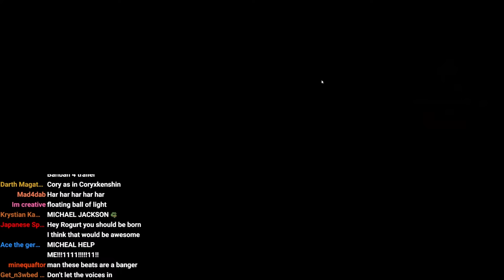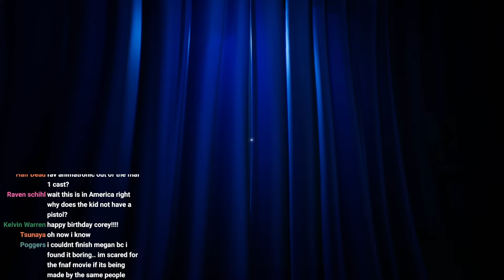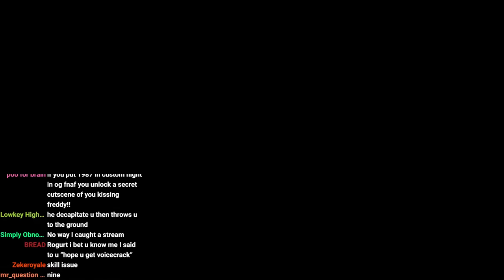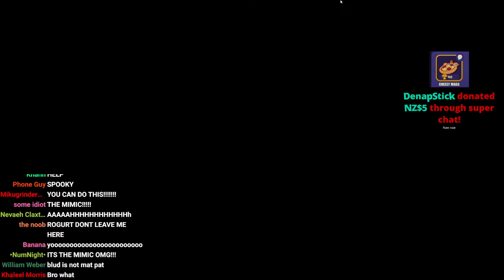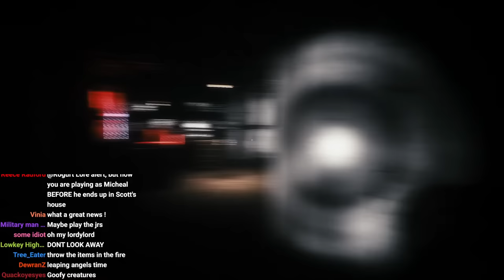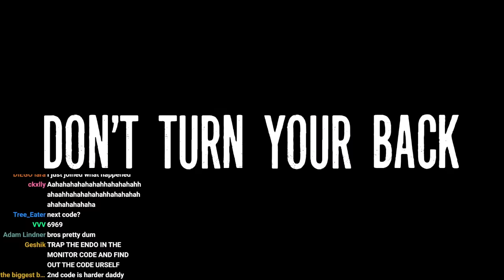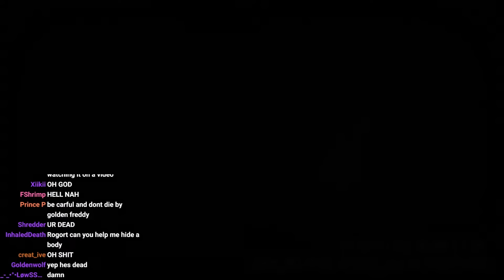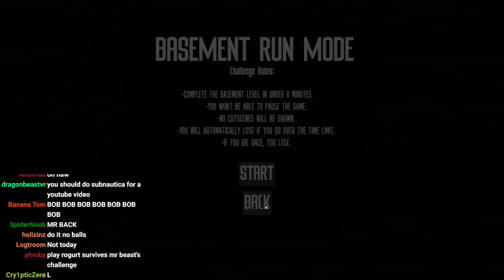Joy Of Creation STORY MODE